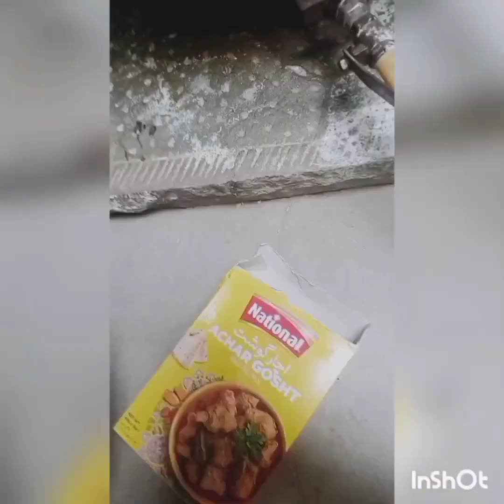Best Reshe Wala Haleem10 kg 20 kg Chana Muhrram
barirajahanzaibcookingrecipe recipe Chanadeg HaleemrecipeDegiChana20 کلو چنا دیگی 10 کلو حلیم special recipe Haleem dalchaBest Reshe Wala Haleem10 kg 20 kg Chana Muhrram